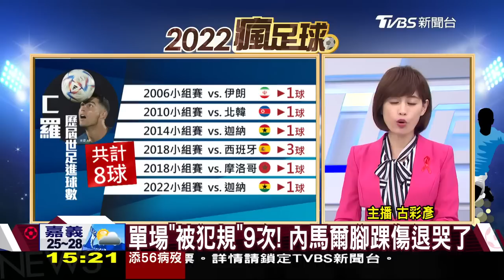【卡達世界盃】 C羅進球卻「氣撲撲」 內馬爾傷退淚灑球場 沒爆冷戲碼! 南韓戰烏拉圭 0：0踢和LIVE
提起卡達世界盃的巨星，大家一定會提起巴西的內馬爾和葡萄牙的C羅，他們兩位都在大會第五天比賽登場！內馬爾雖然率領巴西以2比0擊敗塞爾維亞，不過疑似因為腳踝受傷退場，還落下男兒淚。至於C羅則踢進一顆12碼球，寫下連續5屆比賽進球的新紀錄，只是他也為對手迦納球員模仿慶祝動作而動怒。南韓隊對上烏拉圭，整場比賽雙方激戰，終場戰成0比0握手言和。